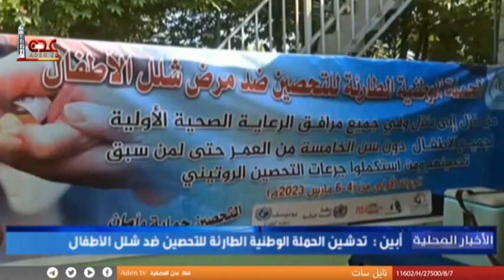أبين تدشين الحملة الوطنية الطارئة للتحصين ضد شلل الأطفال من منزل إلى منزل